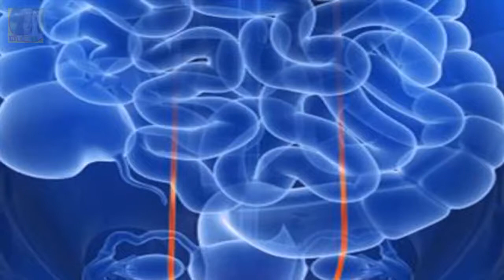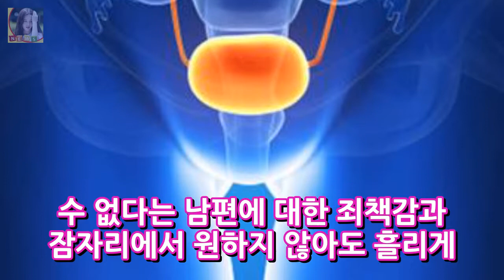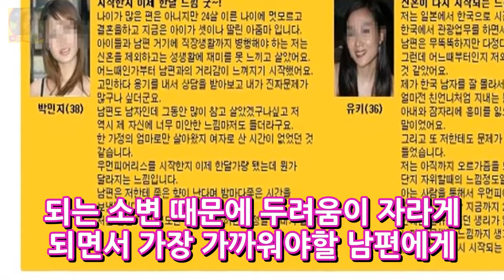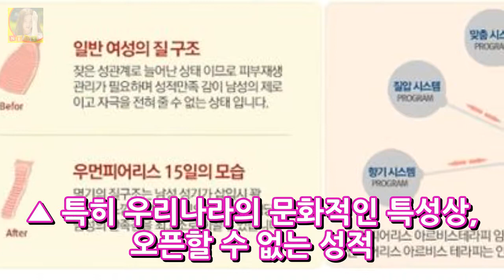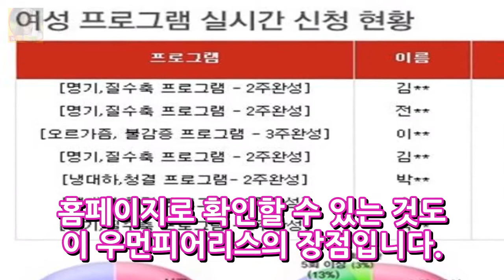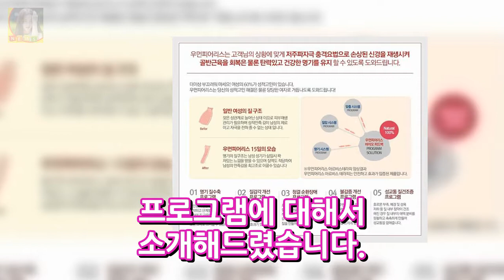요실금치료 수술않고 원래대로~ 우먼피어리스 프로그램 소개! DKO 뉴스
요실금치료 수술않고 원래대로~ 우먼피어리스 프로그램 소개! 20~30대 임신후기 또는 40대 이후 여성에게 찾아오는 불편한 증상 개선 방법 알아보기! 치료 수술.. 병원을 연상시키는 이 단어들은 듣고 경험한다는 것 만으로도 남녀 노소 큰 스트레스가 아닐 수 없는데요. 우리나라를 비롯해서 미국의 약 30퍼센트를 넘는 수치의 여성들이 요실금이란 아주 불편한 증상을 겪고 있다고 전해집니다.